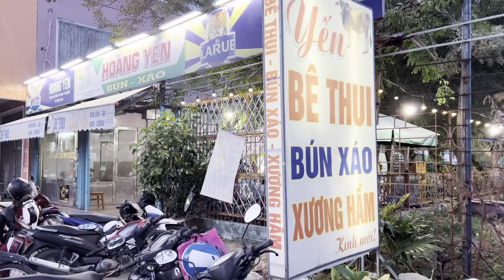Driving… Danang - Vietnam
Here are some captures of a drive in Danang - Vietnam at 6.20pm. This video was filming 25km away from the city.